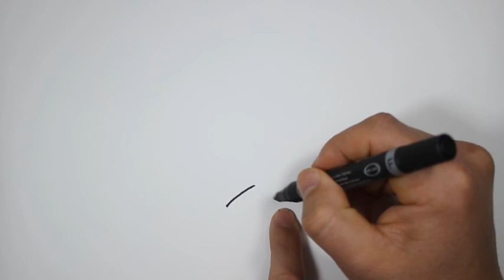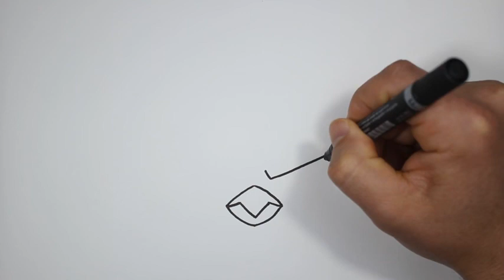كيف ترسم الطائر الأصفر من سلسلة الطيور الغاضبة How to Draw Angry Birds YouTube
اصدقائي في هدا الفيديو سوف نتعلم كيف نرسم الطائر الأصفر- من سلسلة الطيور الغاضبة خطوة خطوة، وببساطة

,دروس رسم للاطفال
,كيف اتعلم الرسم للاطفال
,رسم اطفال بالرصاص
,تعليم الرسم للاطفال, رسم سهل للمبتدئين

Drawing,
Draw,